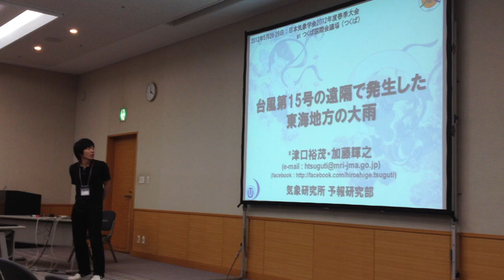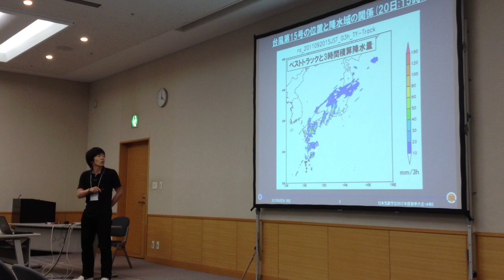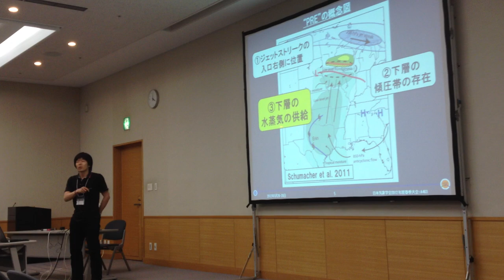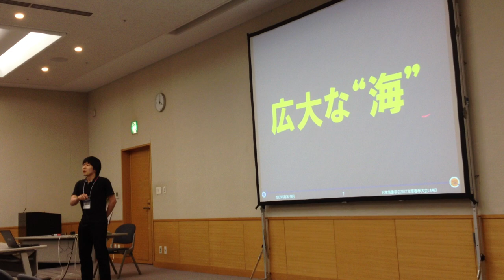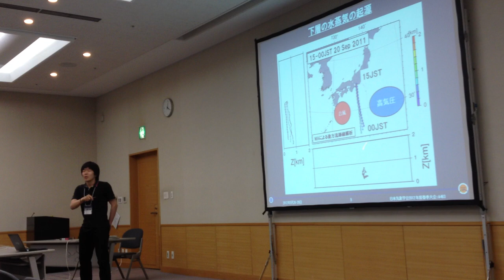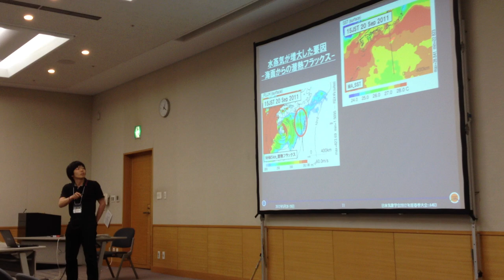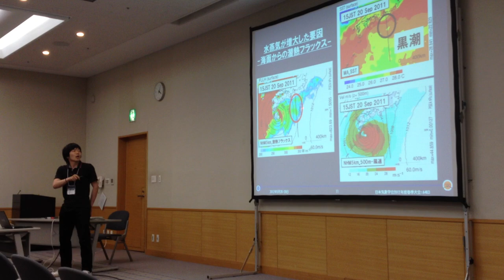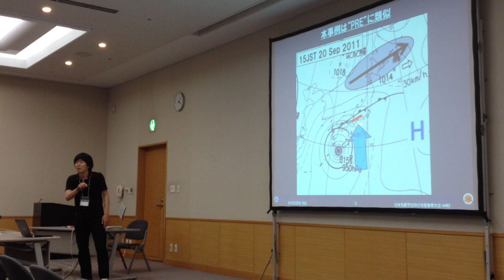台風第 15 号の遠隔で発生した東海地方の大雨 津口裕茂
｢2011 年の台風－台風研究・技術の現状と課題－｣
2012年5月29日　A会場